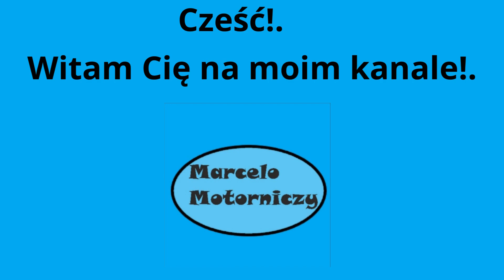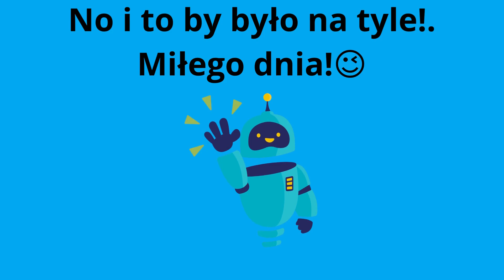Zwiastun mojego kanału ( OPIS )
No i też ten film  pokazuje przyszłość mojego kanału bo będę teraz nagrywać tylko filmy o autobusach i tramwajach. Jak wiecie jeszcze przed byłymi wakacjami nagrywałem inne filmy niż teraz bo wtedy wrzucałem na YT np: Minecraft, Pet simulator X itp. A teraz już tego nie wrzucam.
Miłego dnia!😉.